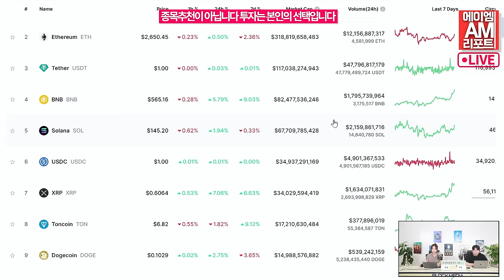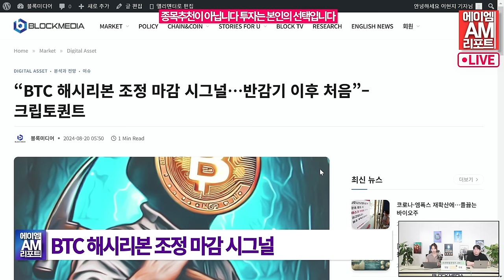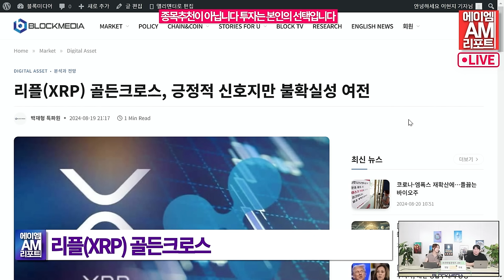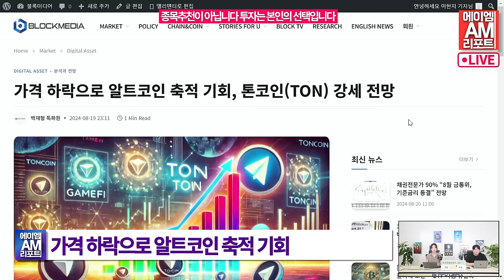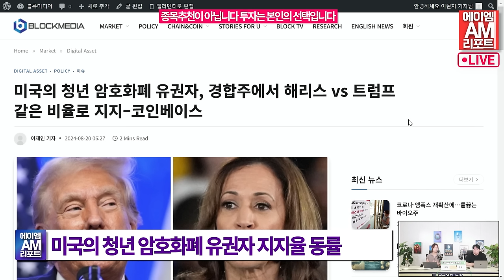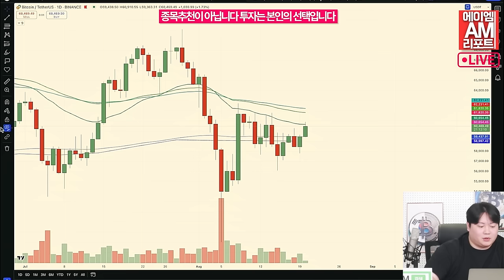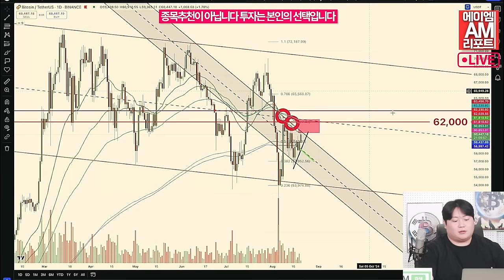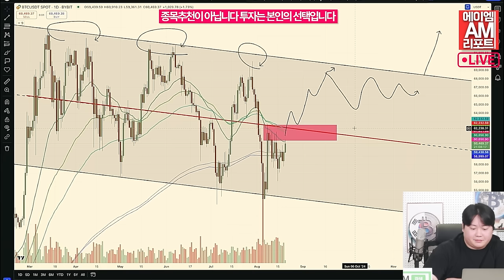비트코인 고래 움직임, 거래소 유출, 상승할 가능성 (이현지, 송승재)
비트코인(BTC) 가격이 6만 달러 아래에서 중요 지지선을 시험하는 가운데 대형 투자자들의 이익 실현과 거래소 유출이 함께 이루어지고 있습니다.

비트코인은 중요 지지선 5만6427 달러를 시험하다가 5만9000 달러를 중심으로 등락 중입니다. 이 지지선은 과거에도 강력한 지지선으로 작용한 바 있는 중요 추세선에 해당합니다.